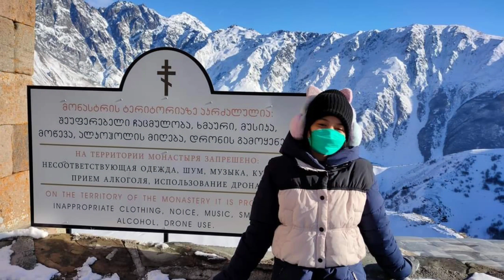Breathtaking Winter Snow Mountains | Fields of White | Nature | Trinity Church | Georgia | 3/01/2022